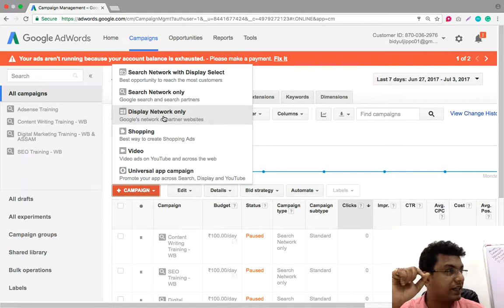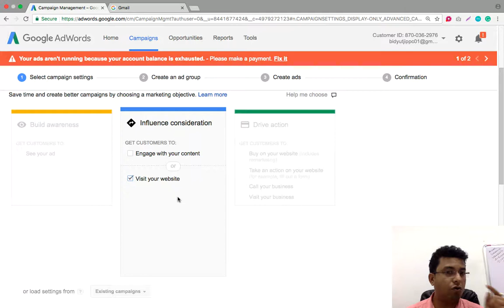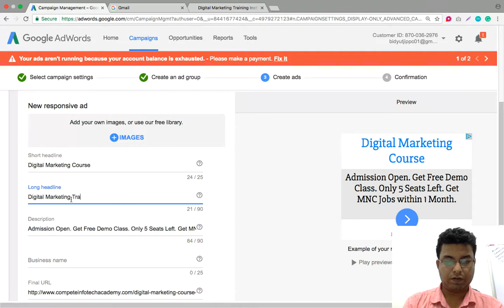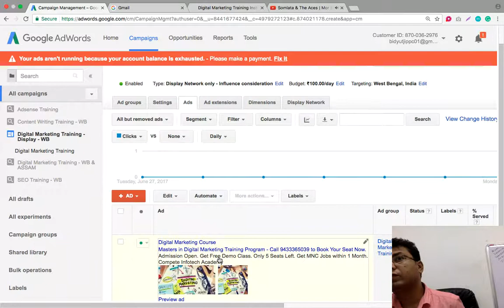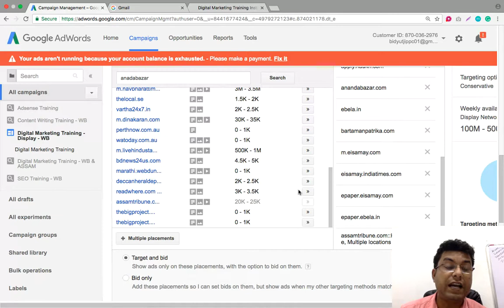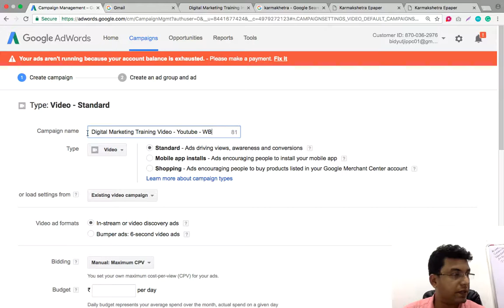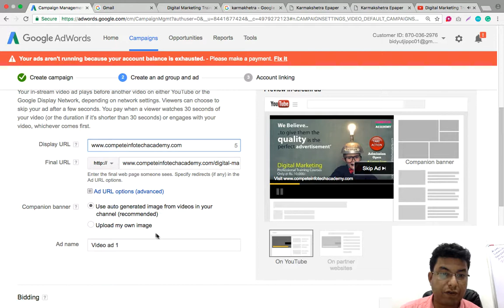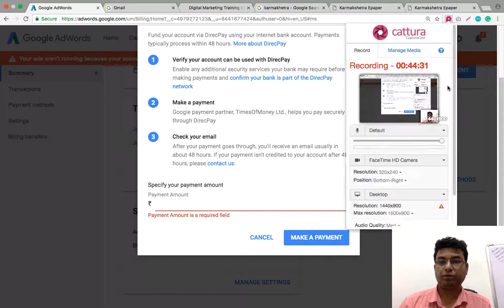How to Create profitable Display Network and Video Campaign at Google Adwords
10 Videos per Day Formula to Earn 10K Per Month Without Doing anything after 6 Month

Learn What is Technical Writing and How you can Be a Technical Writer to Earn Money

To Learn Digital Marketing, I recommend to Check the following:

To Book, FREE DEMO Class to LEarn Digital Marketing

For Google Adsense and Home Based Earning Training.